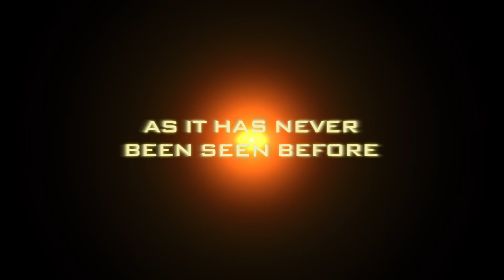"Treasure Planet" 2002 Theatrical Trailer Digitally Remastered 1080p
Yes...another one. I really enjoyed remastering Tarzan's trailer so I thought I'd remaster my other childhood favorite... Treasure Planet!

Once again, ripped in 1080p from the Blu-ray. Re-edited shot-by-shot to the original trailer, the titles and flash effects are all new and have been added to reflect the originals, there are some differences (most noticeably my name at the end!) and a few minor details, however I think you will enjoy this wonderfully remastered trailer.

Music in this one is slightly remastered, I found the original source music that was used for the trailer and added it on top of the existing soundtrack, it doesn't really make that much of a difference but it still sounds great! :)